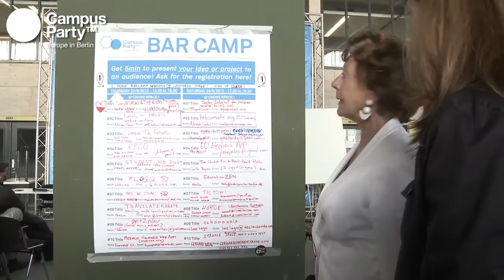CPEU2 - Interview Neelie Kroes